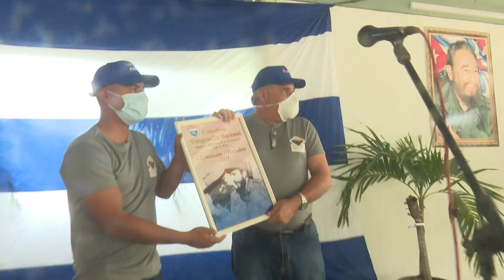Trabajadores de materiales de la construcción vanguardias nacionales.